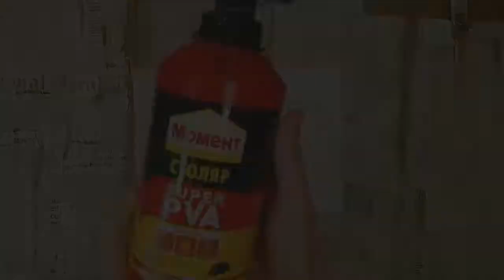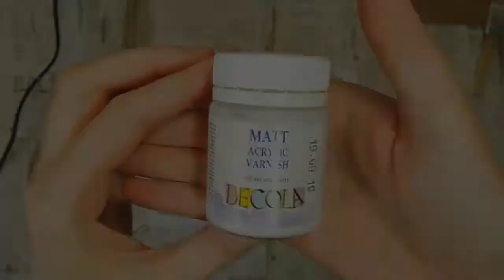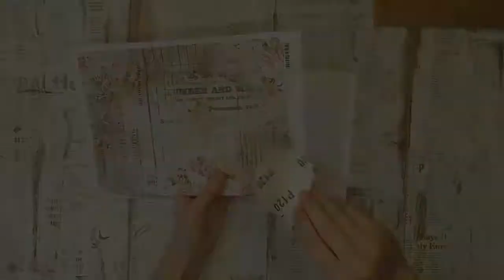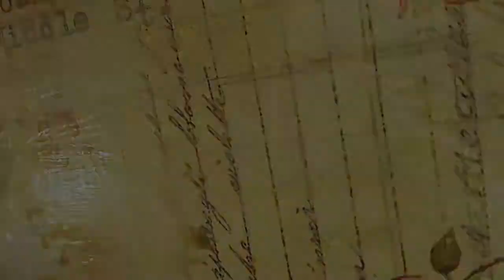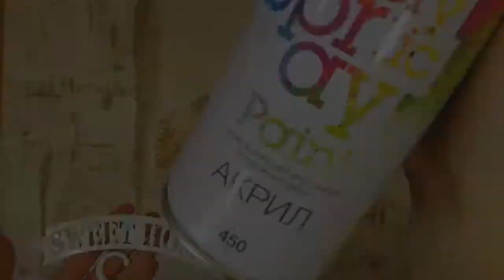Fast and simple DIY key holder video tutorial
Hello friends! Margarita Shkludova with you.
Today I have prepared for you a fast and simple video tutorial on making a sweet and cute key holder. Even a beginner can do such a thing. This is a wonderful spring home decor or a great gift idea.
I used Craft Ula HDF panel and Craft O'Clock rice paper CC-HD-RYZ-04. You will also need white primer, glue, varnish and hooks.
Happy creativity! 😉